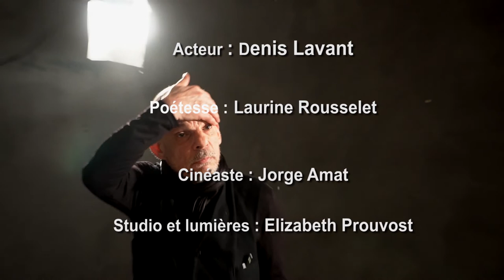Crisálida, poème de Laurine Rousselet lu par Denis Lavant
Tout commence par un cri, voix portée jusqu’à la brisure : Laurine Rousselet lance sa genèse dans l’univers sonore –  et la musique fut, la musique ou les stridences d’une harmonie à naître. Crisálida, signifie bien chrysalide en langue espagnole, cristallisation à ce point de métaphores intriquées pour dire l’ineffable, que le poème se dresse hors du livre et des vers couchés et affronte le silence hors de toute mélodie, dans la scansion d’un rythme vital qui rejoue incessamment la naissance au monde, la grande abréaction du vide dans le plein : « aucune vérité ne vaut contre un ciel qui foudroie. » Car il s’agit de l’instant présent comme orgasme continué, création par toutes les entrées de la sensibilité, tous les orifices, au bord de la foudre enfin confondue avec la vérité. L’écriture de Laurine Rousselet atteint ce point de coïncidence entre secret et révélation, silence et chant extrême, fusion passionnelle et disparition.
Hubert Haddad.

Comédien: Denis Lavant

Poétesse: Laurine Rousselet

Réalisateur : Jorge Amat

Studio et lumières: Elizabeth Prouvost